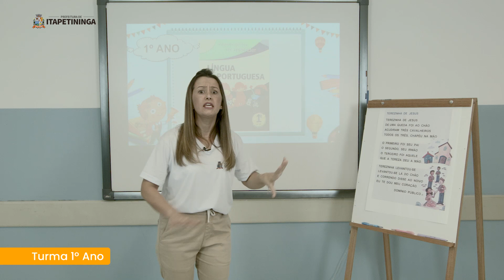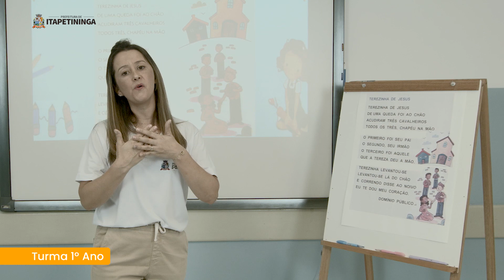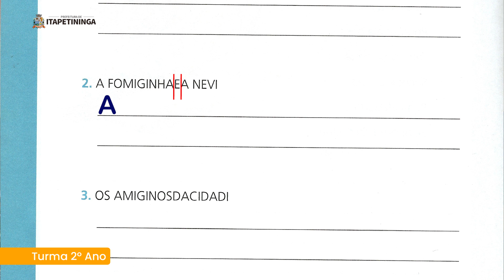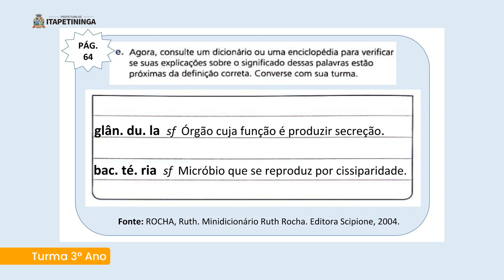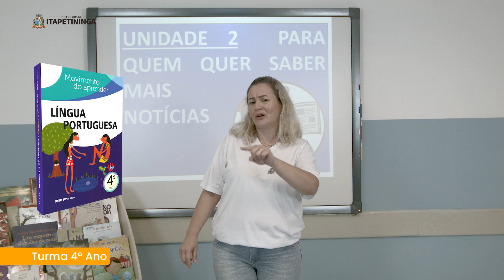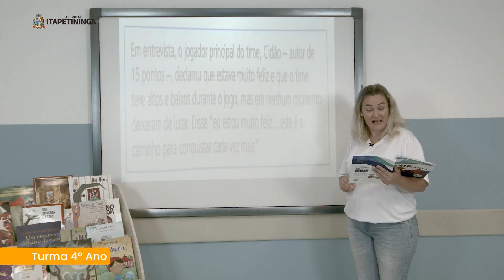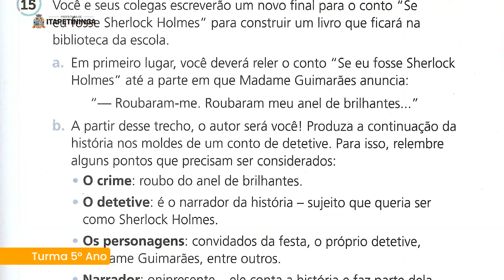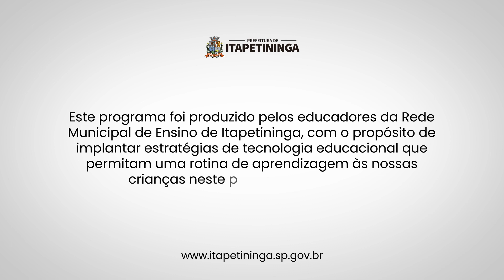Minha Escola na TV - Aula 53 - 04/06/2020